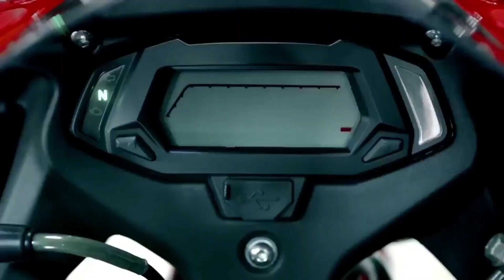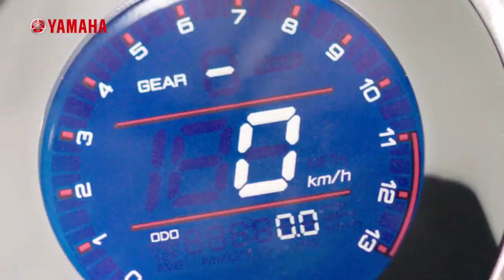TOP 5 UPCOMING BIKES IN INDIA 2021 | UNDER 2 LAKH | YAMAHAMT125, GPXDEMON, TVS ZEPPELIN LAUNCH DATE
HELLO DOSTO SWAGAT HAI AAPKA MERE YOUTUBE CHANNEL PAR
.KSN TALKS

DOSTO IS YOUTUBE VIDEO ME MAINE AAPKO DETAIL ME BATANE KI KOSHISH KARI HAI TOP 5 UPCOMING BIKES IN INDIA 2021 UNDER 2 LAKH KE BAARE ME.
KI KONSI BIKE KAB OR KIS PRICE KE SATH AAPKO INDIAN MARKET 2021 ME DEKHNE KO MILENGI OR MAINE IS VIDEO MAI DETAIL ME SABHI BIKES KE SPECIFICATIONS PAR BHI BAAT KARI HAI.
TOP 5 BUDGET UPCOMING BIKES IN INDIA 2021.
1. TVS ZEPPELIN
EXPECTED PRICE 1.80 LAKH AND EXPECTED LAUNCH DATE JUNE TO JULY.
2. GPX DEMON GR 200R
EXPECTED PRICE 1.70 TO 1.80 LAKH AND EXPECTED LAUNCH DATE AUGUST.
3. YAMAHA R125
EXPECTED PRICE 1.20 LAKH AND EXPECTED LAUNCH DATE JUNE TO JULY.
4. YAMAHA XSR 155
EXPECTED PRICE 1.50 LAKH AND EXPECTED LAUNCH DATE AUGUST.
5. YAMAHA MT125
EXPECTED PRICE 1.20 LAKH AND EXPECTED LAUNCH DATE AUGUST.

MY SOME POPULAR UPLOADS THAT YOU ALL LOVE TO WATCH

DOSTO AAPKO IS CHANNEL ME MOTOR VEHICLE COMPARISONS DEKHNE KO MILENGE SATH HI ME KUCH TOP UPCOMING BIKES AND CARS SE RELATED VIDEOS MILENGI.